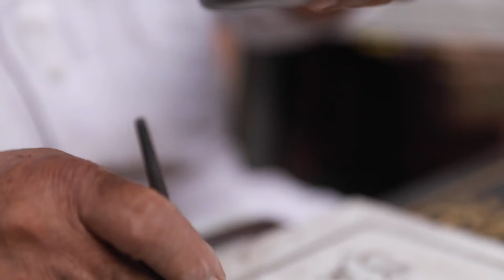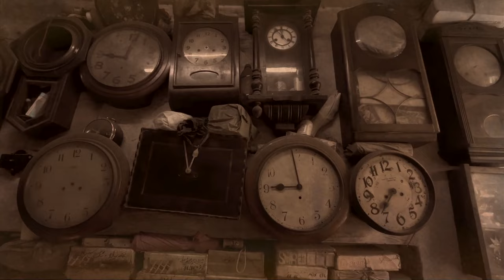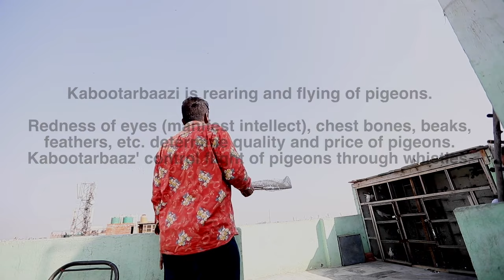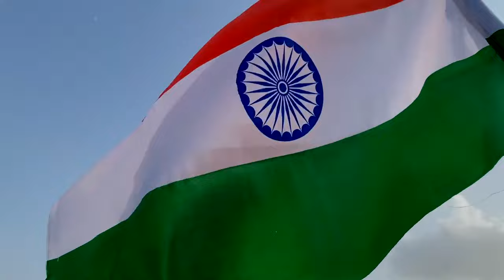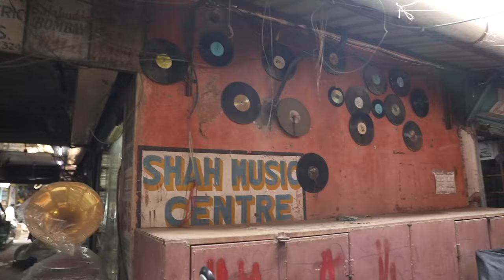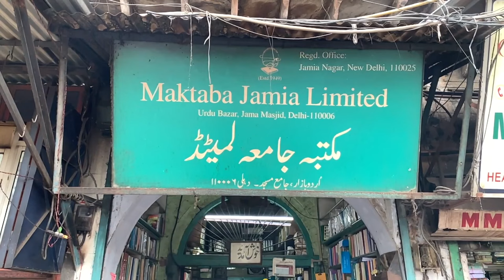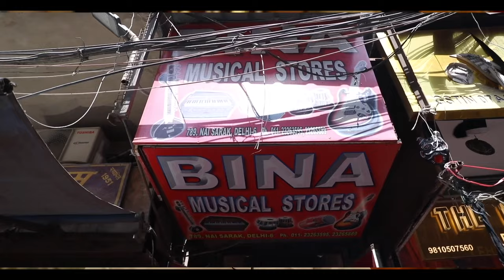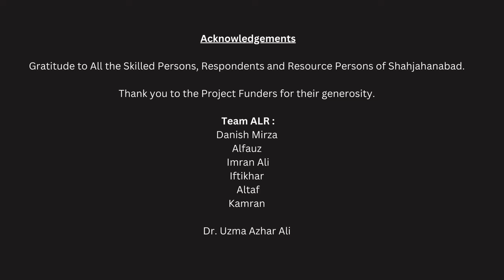Karkhanedaar : Vanishing Traditions of Old Delhi - A Documentary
“Archiving Living Residue of a Lost World: Medieval City’s Pre-Modern Occupations in Post Modern Times”  (2020-23) is a documentary-series of case-studies of people who make a living by engaging in traditional occupations which were passed on to them as "family traditions" at the medieval city of Shahjahanabad/Old Delhi. These traditional occupations are dependent on physical labour, use minimal technology and their relationships with their kinsfolk, employers and others around them are based on old world social and emotional networks. Technology has played a substantial part in loss of livelihood and business for them as most of these occupations are almost on the brink of disappearance today.
In this documentary series artisans and traditional crafts people talk about the nuances of their professions and their problems. Very few of them want their family traditions to be passed on to their children as for most survival is a struggle. The following are the excerpts from the full interviews of the twenty-six case studies available on this channel.

Conceptualised by: Dr. Uzma Azhar
Edited by: Danish Mirza
Editing Assistant : Mohammad Altaf
Project Assistant: Mohammad Alfaz
Project Supported by: Azim Premji University Research Funding Programme